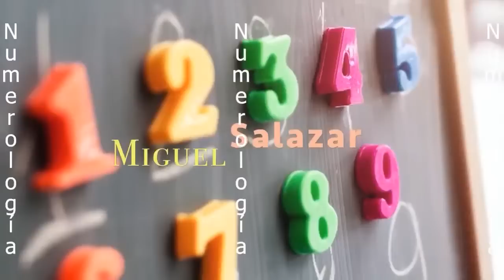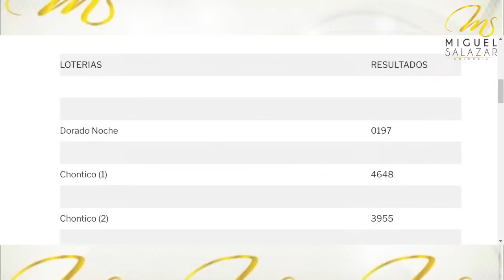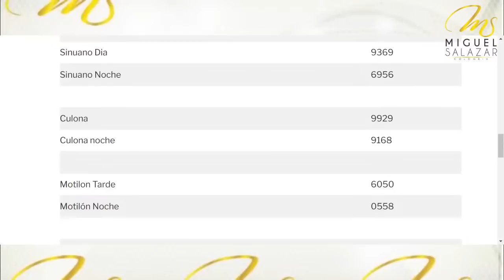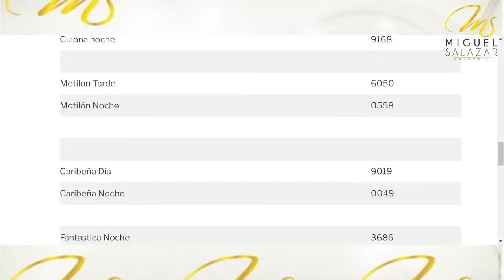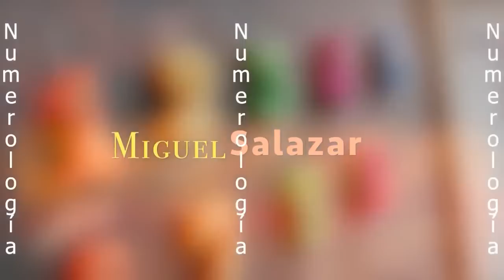REGALO DE MIGUEL SALAZAR - NUMEROLOGO